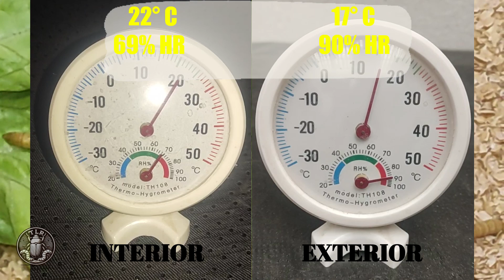Módulo 8 | Ep. 5.1 Segunda SEPARACIÓN 30 días despúes | Tenebrio molitor | De PRINCIPIANTE a EXPERTO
🎓 Este video forma parte del Curso Inicial de Cría de Tenebrio molitor del canal Tenebrio La Respuesta. Aprende paso a paso desde la instalación hasta la cosecha de larvas.

¡Bienvenidos al episodio 5.1 de nuestra serie "De principiante a experto en la cría de Tenebrio molitor"! En este video, como médico veterinario y experto en cría de insectos, te guiaré a través del proceso de la segunda separación de larvas y reproductores en la cría de Tenebrio molitor, también conocido como gusano de la harina.

En el episodio 5, cubrimos la primera separación de larvas y reproductores, un paso crucial para el éxito en la cría de estos insectos. Ahora, en este episodio 5.1, profundizaremos en la segunda separación, un proceso igualmente importante para garantizar una producción saludable y sostenida.

Más información acerca d ela cría de Tenebrio molitor y Zophobas morio